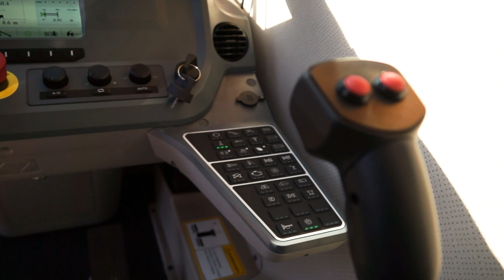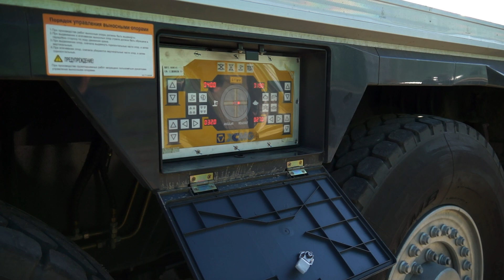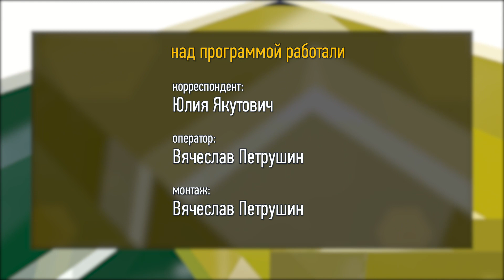Обучение специалистов для управления новым краном в АТС АО «Саянскхимпласт»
Автотранспортная служба саянского градообразующего предприятия всегда была мощным подразделением завода, изначально с очень хорошей материальной базой. В арсенале службы - легковые автомобили, автобусы, вахтовки, специализированный транспорт, большегрузные самосвалы и краны. Последним значимым приобретением стал новенький кран, технические качества которого намного превышают те, что были у прежнего, который прослужил на заводе более 30 лет. Китайский агрегат был доставлен на площадку предприятия из Благовещенска в конце августа. По случаю прибытия на завод нового грузоподъемника, на этой неделе в Автотранспортной службе проводился курс обучения крановщиков, которые будут эксплуатировать новый кран. Обучение проходят четверо заводчан. Отбор кандидатов производился, исходя из их профессиональных качеств.